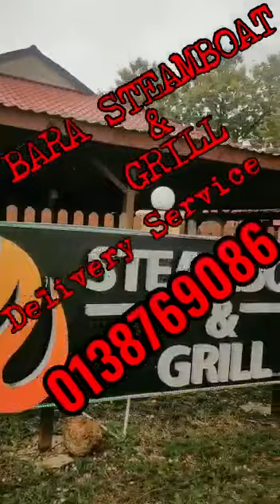Bara Steamboat & Grill